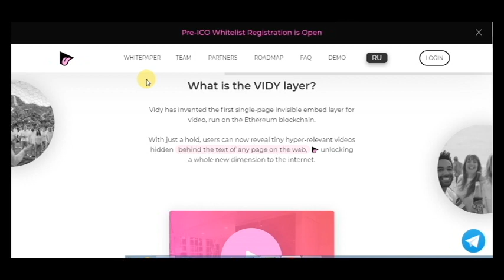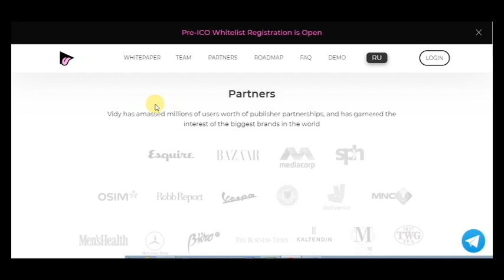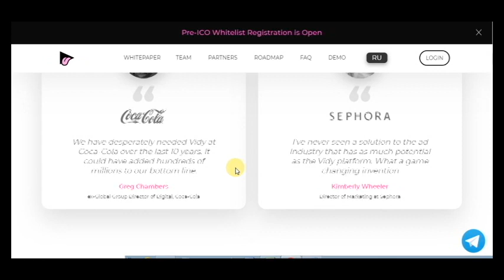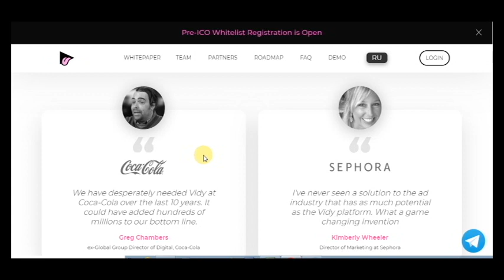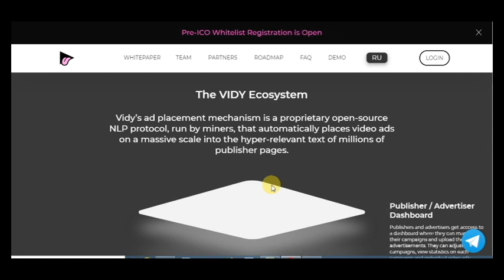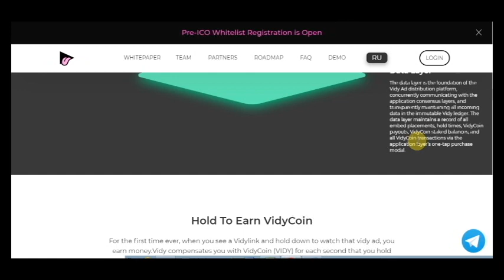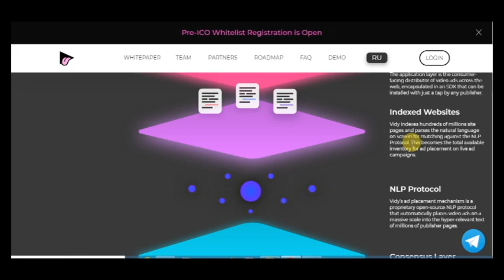Part 1 VidyCoin - Decentralized Ad Network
Vidy has invented the first single-page invisible embed layer for video, run on the Ethereum blockchain. With just a hold, users can now reveal tiny hyper-relevant videos hidden behind the text of any page on the web, unlocking a whole new dimension to the internet.

wallet address - 0xD75894444bEa2f58d8fBb03536e9f5D91F4dDaDA